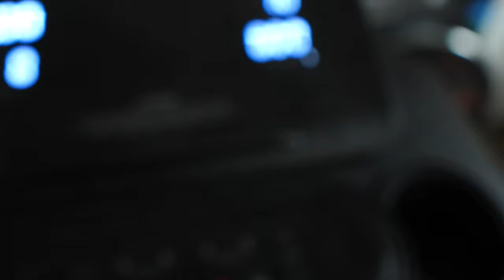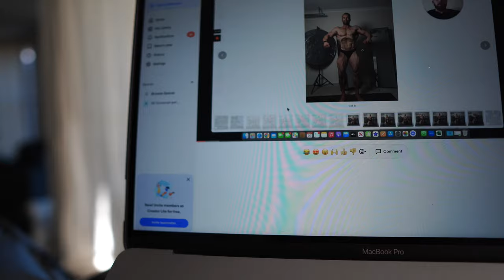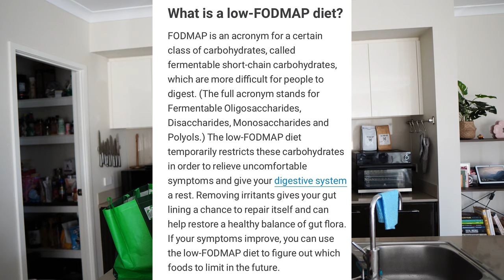WHAT I EAT TO GET SHREDDED!! 2,000 CALORIES || LEG DAY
In today's video, I take you on a bodybuilder grocery run and show you what I am currently eating on a regular basis in my current fat-loss phase.

I also show you one of my current leg workouts.